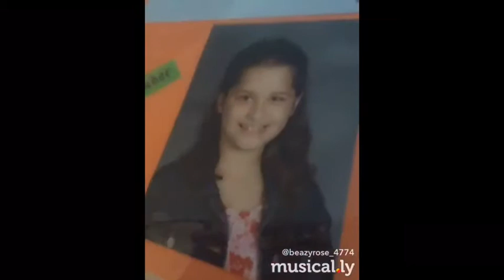Beazy Musical.ly compilation!